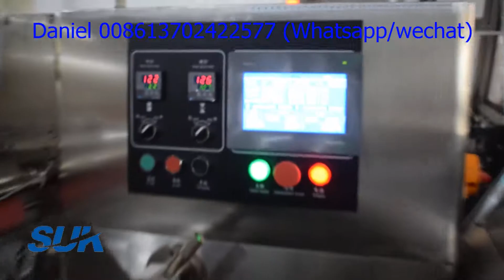Fresh mushrooms bean sprout vegetable flow packing machine 蘑菇平菇金針菇豆芽蔬菜托盒包裝機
if you want to know more about the fresh mushrooms  bean sprout  vegetable flow packing machine, pls contact my whatsapp or wechat 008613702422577. Skype: ydldaniel.